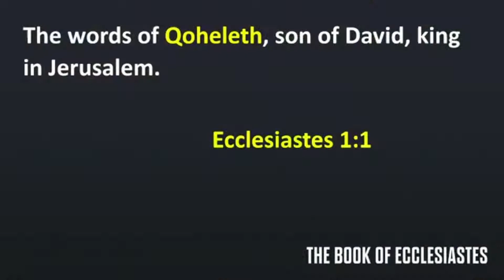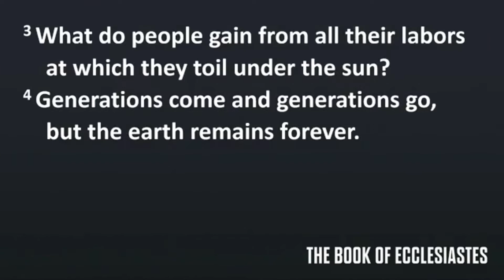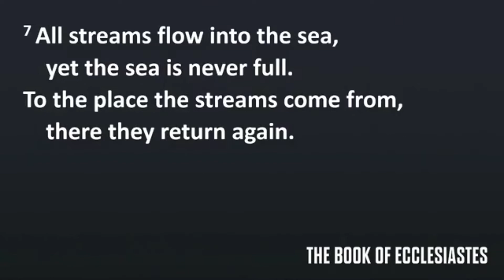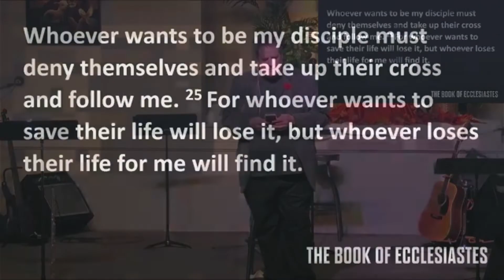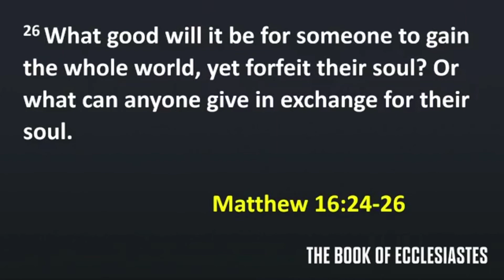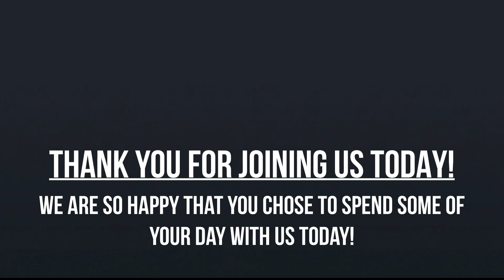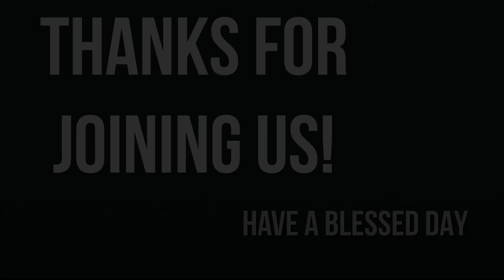YOU'RE SO VAIN (Chasing the Wind Series - Sermon Only)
11/06/2022

This three-week series explores the book of Ecclesiastes. By understanding the context and theology of the book’s main character (Qoheleth), we can understand the limitations of life. In acknowledging the author’s honest conclusions and the contemporary parallels, we will understand that God gives ultimate meaning in life and Christians can enjoy this life that God has given them.

Many Blessings